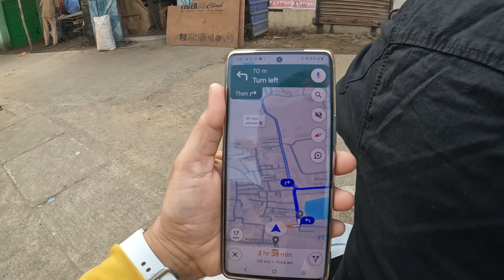Kolkata To Bakkhali || Bakkhali Tour 2024